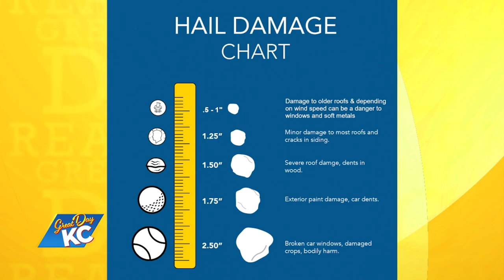Beware of Storm Damage Scammers!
Bordner Home Improvement goes through what to look out for when it comes to scammers trying to rip you off after storm damage. They go through what to ask, and the signs that tell your home needs some TLC. Visit ThinkBordner.com today!